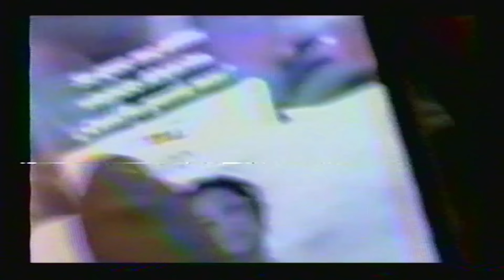Alvaro Diaz - Close Friends (Official Video)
LYRICS / LETRA

Mami, tú tiene' un nebuleo
En verdad no entiendo tu rodeo
Pero los dos queremo', yo lo veo
Yo sé que me seteaste y a tu amiga le contaste
To' lo que pasó en el after

Me mete y me saca de sus close friends (yeah, yeah)
Será que se dejó de su boyfriend (yeah, yeah)
Me envió un mensaje y le dio unsend
Es pa' ti el caption que yo posteé
Avisa pa' ponerte en to'a las pose' (yeah, yeah)

Vi las fresquerías que subiste (yeah)
Modelando lo que te pusiste (fresca)
Rompiendo la tarima tú me viste (yeah)
Te fuiste de pecho con to' los like' que me diste

Tú ere' una fantasma, ¿cuál es tu fantasmeo?
Que solo te veo (wuh), metía' en tree house en el teteo
Mi ex se muerde cuando te likeo
Envíame nudes, que no los leakeo (yeah, yeah, yeah)

Y yo bien puesto pa' la vuelta, pero tú te pierdes (tú te pierdes)
Tiene' lo tuyo, no hace falta que otro man te costee
Cuando vi el circulito verde te dejaste ver
Estás dejá' y lo sé porque

Woh, woh, yeah